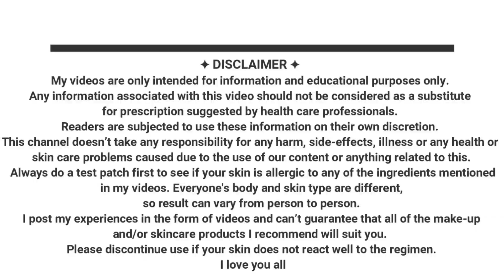OMG MY Hair Is Falling Extreme Hair Fall Routine | Realistic Monsoon Hair Hacks | Shinny Roops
In today's video I am sharing monsoon hair hacks . Extreme hair fall during monsoon ? No need to take tension, just try these monsoon hair care tips and tricks and say bye bye to hair fall..

Keep shining 😊